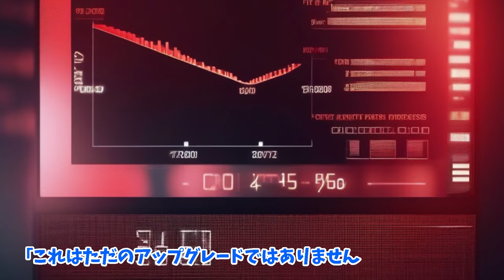ChatGPT Plus アップグレード再開です 12月15日 こっちへおいでよ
OpenAI　Plusアップグレード再開